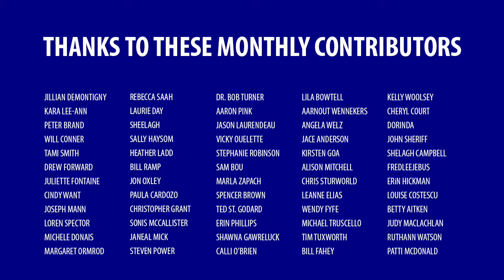When you’re used to privilege, equality feels like oppression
Have you ever heard the saying, “When you’re used to privilege, equality feels like oppression”?